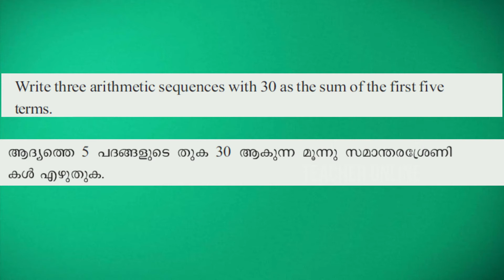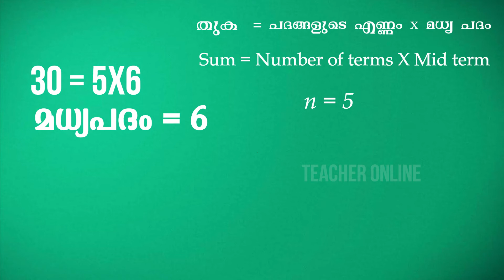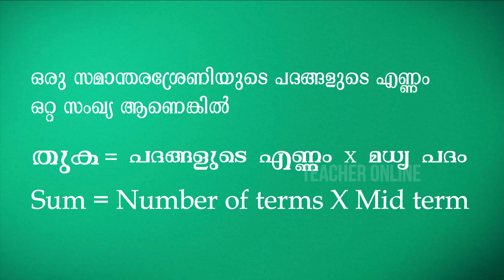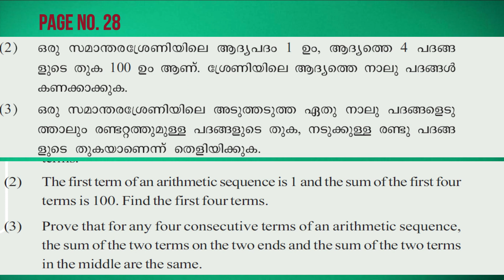Class 10|unit1|Part4 |Arithmetic Sequences|ഗണിതശാസ്ത്രം ക്ലാസ് 10 അധ്യായം 1|Mathematics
sum of an arithmetic sequence is the product of number of terms and mid term when the number of term is an odd number.